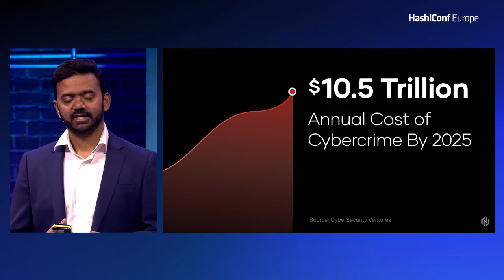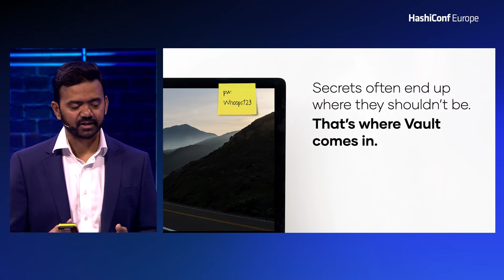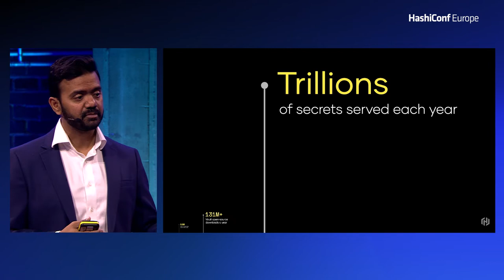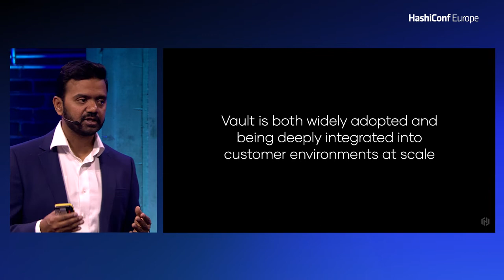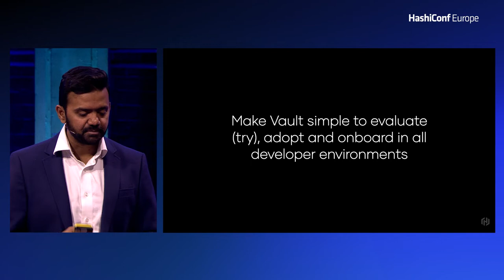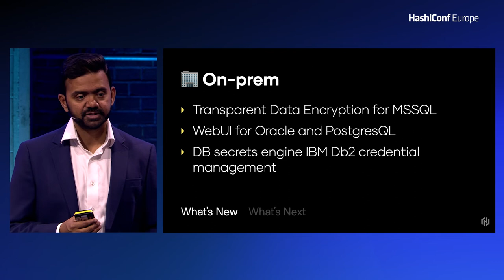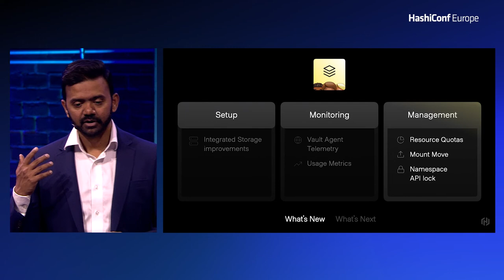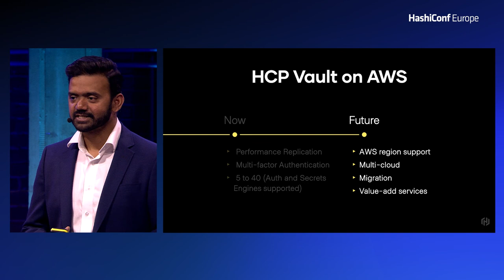Vault Updates & Future Direction 2022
This talk will discuss the evolution of HashiCorp Vault in the past year and the roadmap's future direction.

Speaker: Vinod Muralidhar, HashiCorp